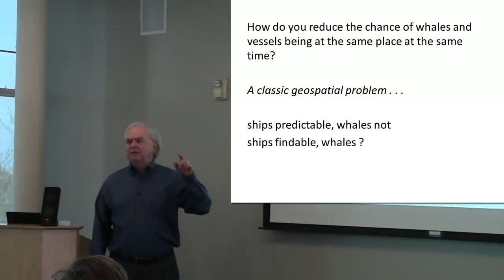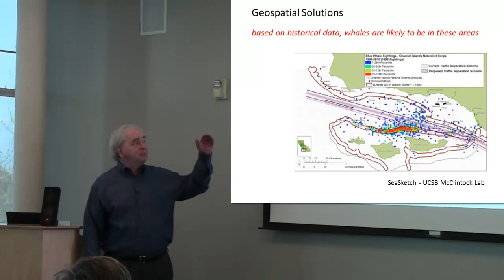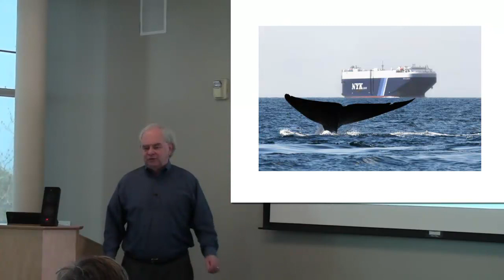Paul Wilson: Whale Traffic Control (2014 Spatial Lightning Talks)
Whale Traffic Control
Paul Wilson, GE/MapFrame (ret.)